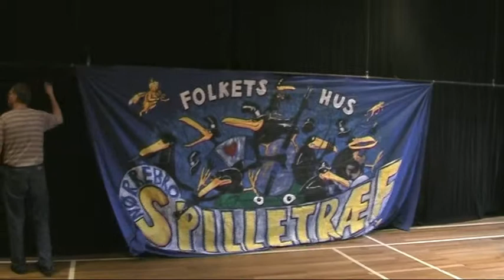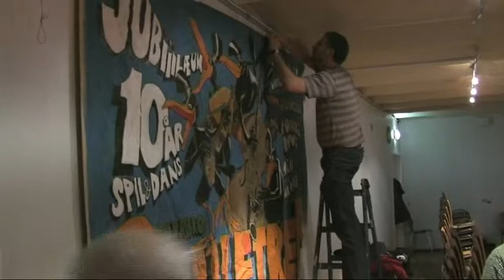Glimt fra oppyntningen til Ravne Per Træffet 2010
Glimt fra oppyntningen til det 30. Nørrebro Spilletræf (Ravne Per Træffet 2010, se
Der er kun optaget nogle få glimt for der var brug for alle hjælpere.
Kom og sæt dit eget præg på træffet næste år ved at hjælpe med til alt lige fra klagøring til oprydning.